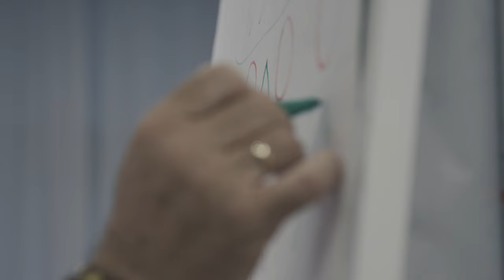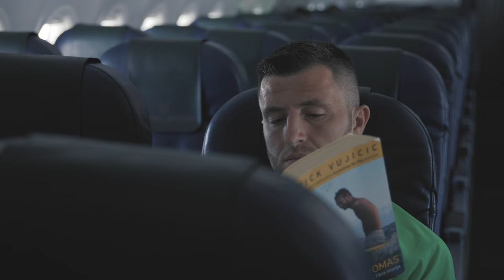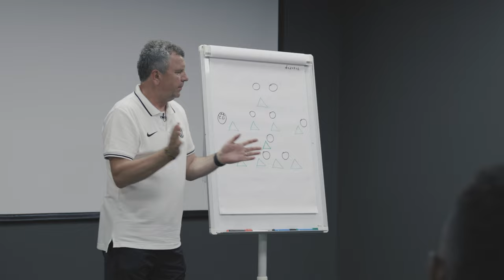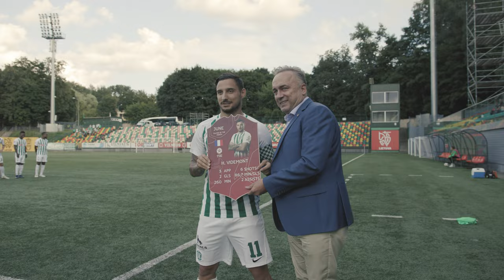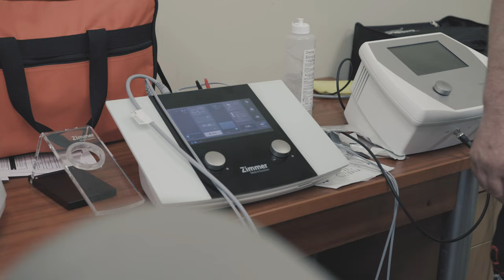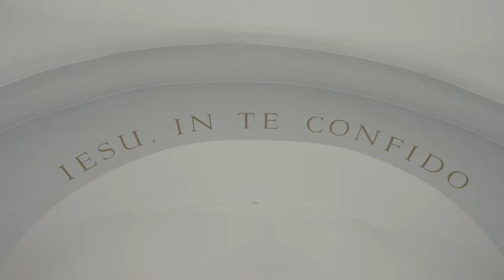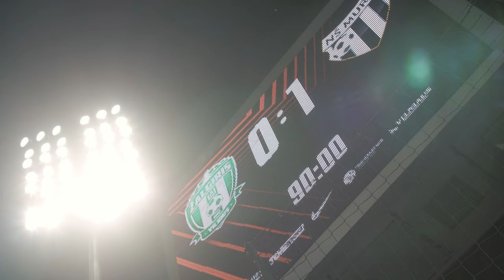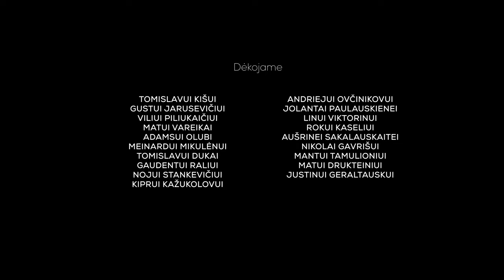Tikslo link. Žalgiris 2021 EP5. Šansas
Dokumentinio serialo TiksloLinkŽalgiris2021 5 dalis.